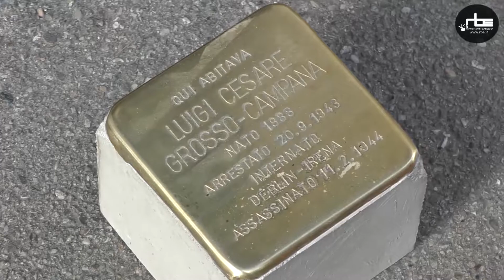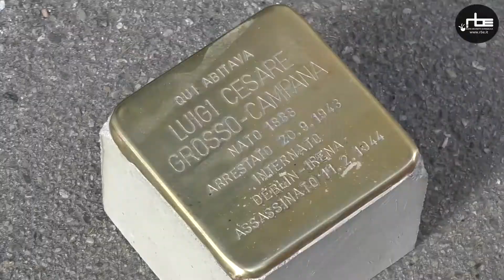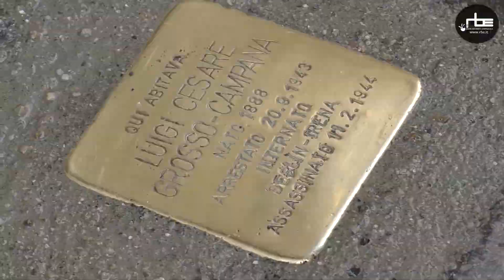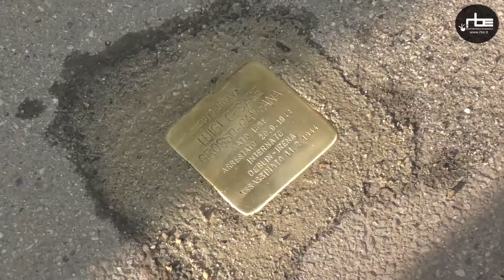La prima Pietra d'Inciampo a Pinerolo (TO)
Martedì 16 gennaio è stata posata la prima Pietra d'inciampo​ presso la Città di Pinerolo​ (TO), in memoria di Luigi Cesare Grosso Campana. Erano presenti Chiara Cavallarin del Museo Diffuso della Resistenza​ della Città di Torino​, Riccardo Vercelli presidente Anpi Pinerolo​ e Christian Bachstadt Malan Camusso assessore lavori pubblici a Pinerolo (TO)​.

Il servizio di Matteo Chiarenza​ - Radio Beckwith Evangelica​ (Tutto qui - Radio RBE​)